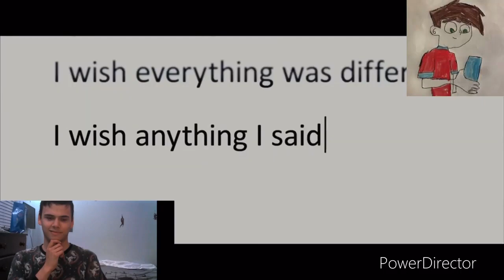TEEN TITANS Trouble in Tokyo Review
this is the best movie of 2006 ever of TEEN TITANS Trouble in Tokyo